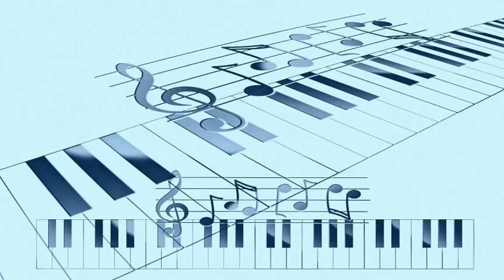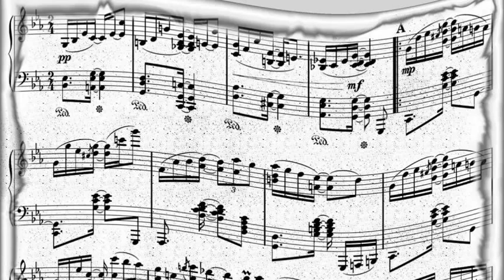Mills Brothers - She was Five And He was Ten